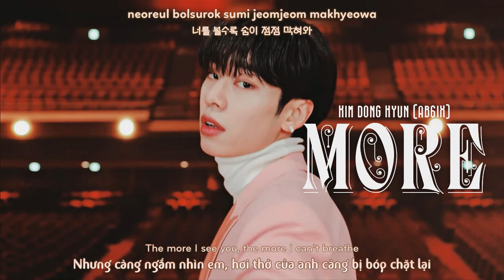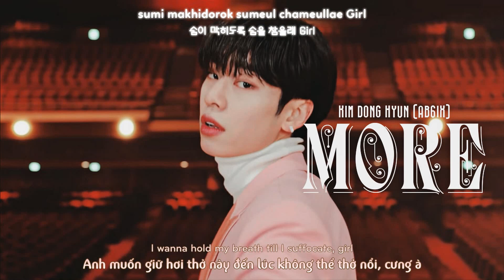[Lyrics] 'MORE' - DONG HYUN (AB6IX 에이비식스) | Vietsub/Engsub/Han/Rom